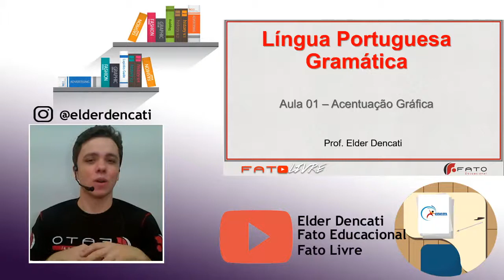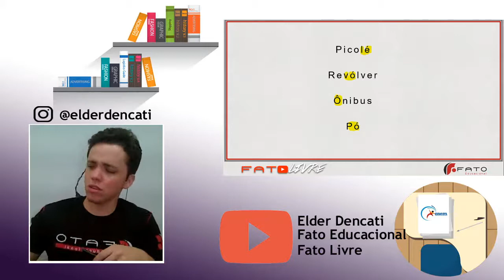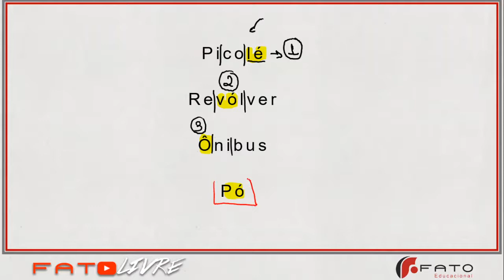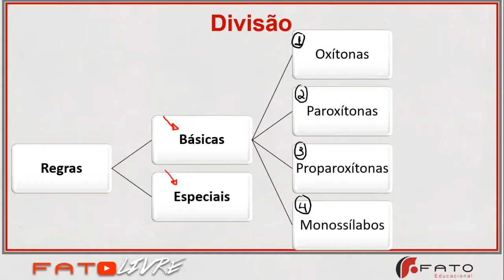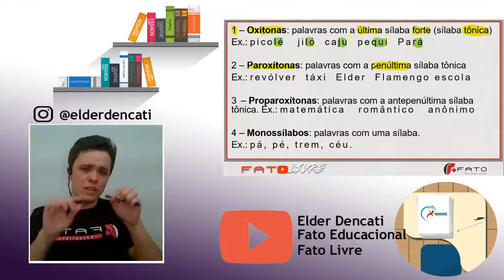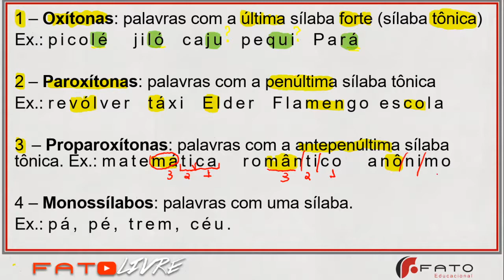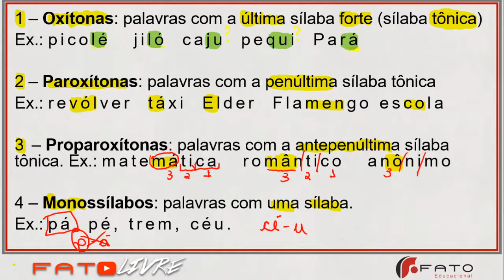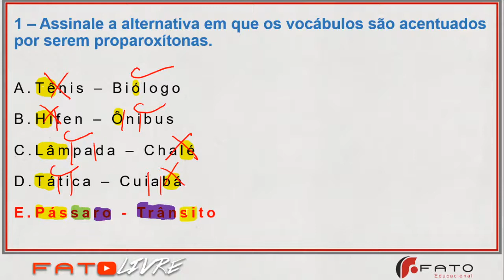Aula 01.1 - Gramática - Acentuação Gráfica - Prof. Elder Dencati